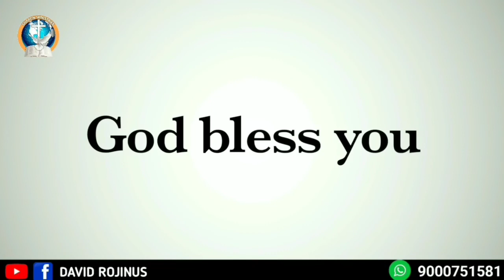యేసుక్రీస్తు సిలువలో పలికిన 3వ మాట || David Rojinus